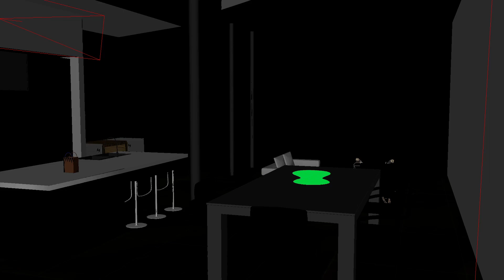3D Animation Skibidi Toilet Invading The House!!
Hope you guys enjoy our animation. Look forward to more soon.